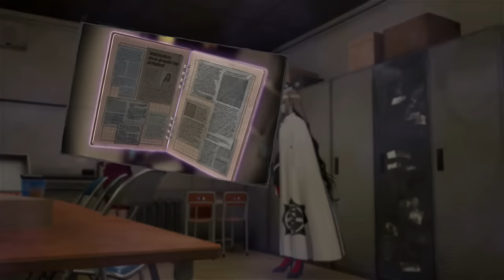THE SHOW MUST GO ON - Master Detective Archives: Rain Code - 13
In today's episode of our Let's Play, walkthrough, and playthrough of Master Detective Archives: Rain Code, Yuma and Desuhiko investigate the mysterious death of one of the performers, as well as everyone's connection to Kurumi's deceased friend, Aiko.

AUTHOR: Too Kyo Games

Master Detective Archives: Rain Code is a fantasy-mystery adventure game taking place across six chapters. Players control Yuma Kokohead, an amnesiac detective-in-training who must solve a series of incidents with the help of the god of death, Shinigami. Gameplay alternates between Kanai Ward in the real world, where the story unfolds, and the Mystery Labyrinth, a dungeon that is formed out of the mysteries surrounding a case.